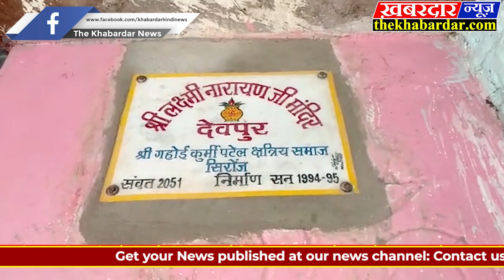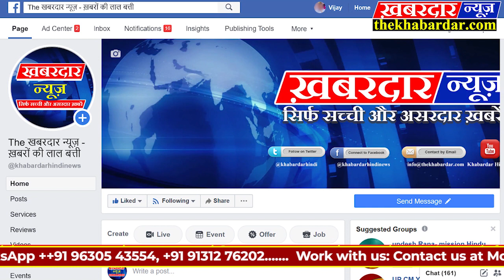विदिशा जिले के सिरोंज के पास देवपुर है प्राचीन स्थान, लगता है आकर्षक मेला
विदिशा जिले के सिरोंज के पास देवपुर है प्राचीन स्थान,देवपुर में लगता है आकर्षक मेला, लाखों की संख्या में लोग होते हैं इस मेले में शामिल, वेद पुराणों में भी इस स्थान का वर्णन है।
 मध्य प्रदेश के एक ऐसे प्राचीन स्थान के बारे में आपको बताने जा रहे हैं जिससे हर कोई वाकिफ है लेकिन आज हम आपको इससे जुड़े कुछ खास पहलू के बारे में बताएंगे दरअसल यह स्थान विदिशा जिले के सिरोंज से करीब 15 किलोमीटर दूर देवपुर के नाम से प्रसिद्ध है यहां हर साल त्यौहारों पर एक बड़े मेले का आयोजन किया जाता है जिसमें लाखों की संख्या में दूर-दूर से श्रद्धालु यहां पहुंचते हैं ऐसा बताया जाता है कि इस स्थान का वर्णन वेद पुराणों में भी है वहीं लोगों का कहना है कि यहां जल अभिषेक कर जो भी मन्नत मांगी जाती है वह जरूर पूरी होती है जब हमारी टीम ने इस स्थान की जांच पड़ताल की तो कई खास पहलू यहां देखने को मिले बताया जाता है कि इस स्थान पर कहीं गुफाएं हैं जो यहां से दूसरे शहरों में निकलती हैं वही इस स्थान पर एक कुंड है जिसमें लोग स्नान कर यहां पूजा अर्चना करते हैं बताया जाता है कि मेले के आयोजन के दौरान यहां लाखों की संख्या में श्रद्धालु आते हैं साथ ही पुलिस प्रशासन की ओर से यहां कड़े इंतजाम किए जाते हैं आपको बता दें कि यहां करीब 25 समाज के मंदिर स्थापित है और हर मंदिर में एक समिति गठित की गई है जोकि समिति मंदिर की देखभाल एवं मंदिर की सुरक्षा करती है समिति के लोगों ने बताया है कि यह स्थान काफी पुराना है और यहां लोगों को रोकने की भी उत्तम व्यवस्था की गई है साथ ही लोगों का कहना है कि पर्यटन विभाग अगर इस ओर ध्यान दें तो यह और भी आकर्षक का केंद्र बन सकता है लेकिन पर्यटन विभाग इस ओर कोई ध्यान नहीं दे रहा है आपको बता दें कि रक्षाबंधन होली और मकर सक्रांति पर यहां एक बड़े मेले का आयोजन किया जाता है और जिसमें दूर-दूर से लोग यहां आकर पूजा अर्चना करते हैं।